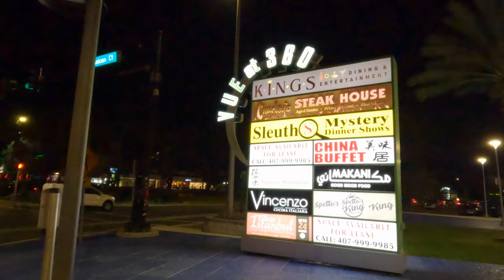International Drive Orlando at Night - Walking Tour 2024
Dive into the night vibes of Orlando's International Drive with our walking tour video, 'International Drive Orlando at Night - Walking Tour 2024'. Watch as we explore the lively streets, where each corner turns brighter as the sun sets. See the lights, the people, and the fun that makes this place a must-visit spot in Orlando, especially after dark.

International Drive also known as I-Drive located at the heart of Orlando offers a wide variety of fun, activities, hotels, resorts, and a lot more. Slingshot at Iconic Park to Up-Side down house also known as Wondeworks, International Drive is a perfect place to walk in the night.

 From thrilling rides that light up the sky to cozy spots for tasty treats, this video takes you through it all. Whether you're planning a trip or just curious about what International Drive has to offer at night, you're in the right place. Join us on this night walk and see why International Drive is the talk of the town when the stars are out. Don't miss out on this journey through one of Orlando's brightest gems at night in 2024!

IDRIVE ORLANDO (International Drive Orlando)

Your Query:
👉 Hotels in International Drive
👉 I-Drive night walking tour
👉 Orlando Seaworld
👉 International Drive Orlando
👉Best place to eat International drive
👉Florida Orlando
👉Exploring International drive
👉Best park I-Drive
👉ORCA Encounter showtime
👉fun time at Seaworld

Video Chapter :
00:00  Introduction
00:13 Public Transportation I-Drive
01:43 Icon Park
02:43 Walking Tour I-Drive
05:51 End

✅  About A Godar:
"Welcome to 603 Travels! 🌍✈️Join us on incredible journeys across the USA, from New Hampshire's beauty to Florida's sunny shores. Discover travel vlogs, tech and hotel reviews, and adventures that blend lifestyle exploration and tourism.